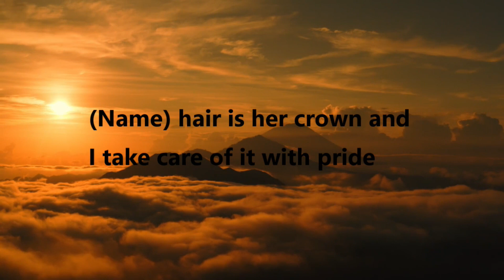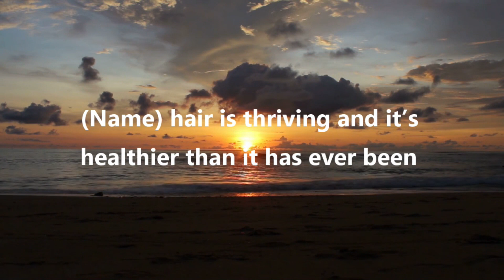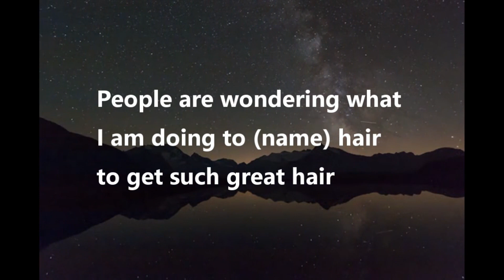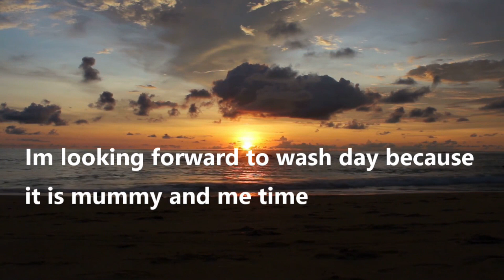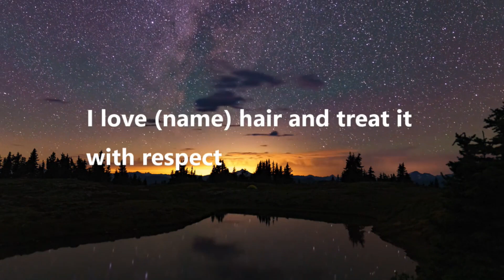SAY THIS DAILY FOR HAIR GROWTH | my natural hair affirmations for hair growth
SAY THIS DAILY FOR HAIR GROWTH - my natural hair affirmations for hair growth: In today's video I'll be sharing my positive natural hair affirmations for hair growth! These are the hair affirmations I speak over my children's hair for hair growth and length retention.

FREE GUIDE: How to create an effective regime for your child's natural hair.